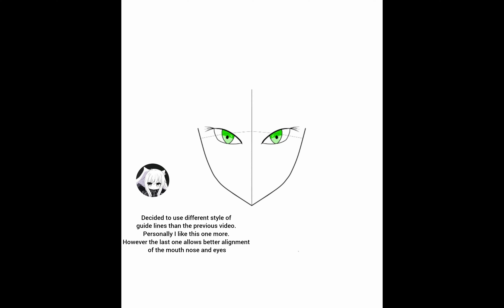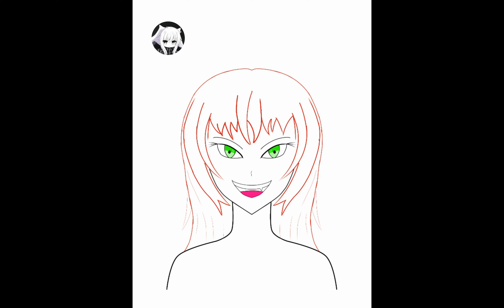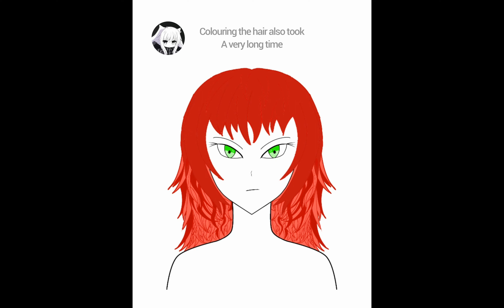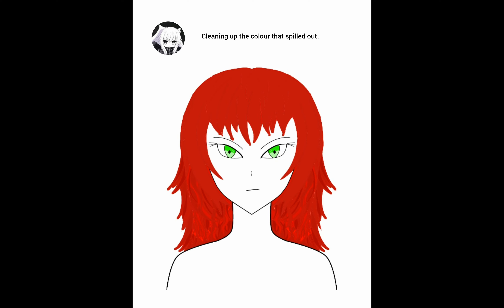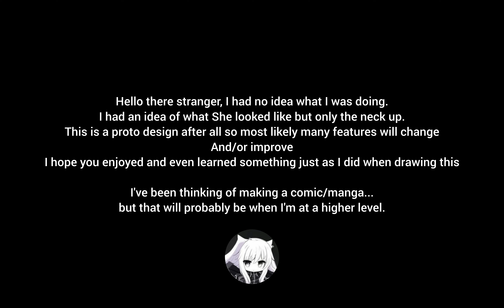Purity of the Blade: Hydrangea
crazy,reckless and completely insane. the person you will fear the most...it's Hydrangea

yes I have drawn Hydrangea unintentionally. this is a proto design so things will definitely change and improve in the future.
hope you enjoy and learn something maybe

Arknights-speed of light